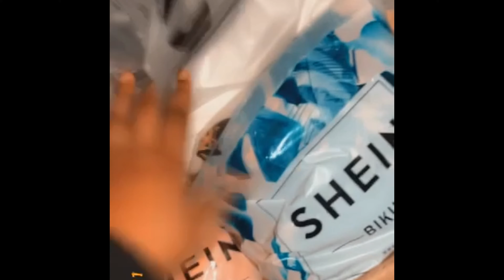What kind of car should I get ? | Seafood Boil | Vlog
Snapchat: Add me on Snapchat! Username: nollie17